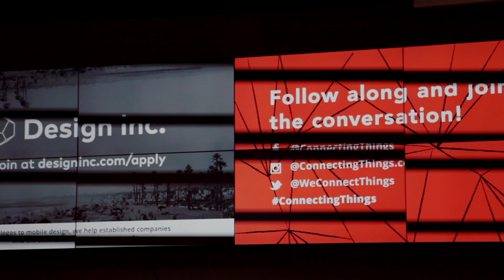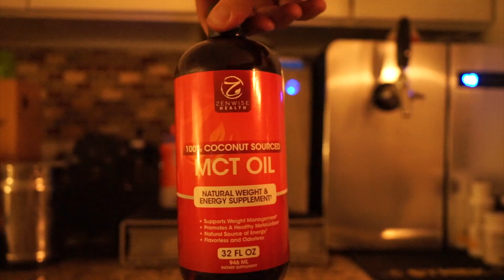Down 16lbs on Keto & SoCal flooding :: BKLMN Vlog #040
Dennis Cortés

Design Inc. UNDO Show

Design Inc. is a marketplace where people can obtain high quality design work, on demand, from the best design talent in the world.

If you need help on your next project, add your request to Design Inc.: